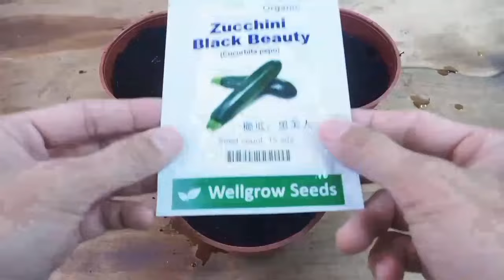How To Grow Zucchini Tree From Seeds At Home, Growing Zucchini Plant Fast And Easy Way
Growing Zucchini At Home In A Container - Large, Long Fruit, Zucchini Growing Tips I Wish I'd Known | Home Gardening,
It is susceptible to diseases in the soil, so growing zucchini you need to treat clean soil, it is best to plant it in pots, plastic containers...and stand tall from the ground. soil to fight bacteria,
Zucchini, the easiest vegetable to grow, good option for beginners